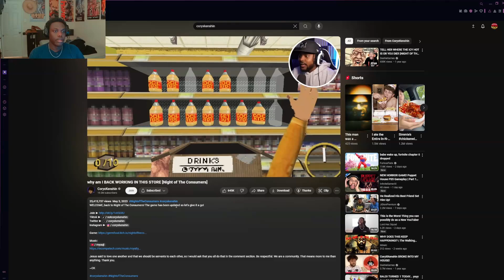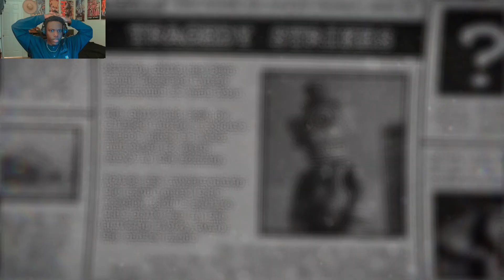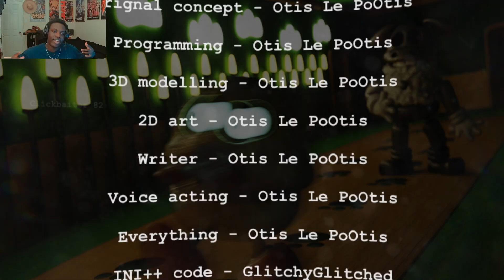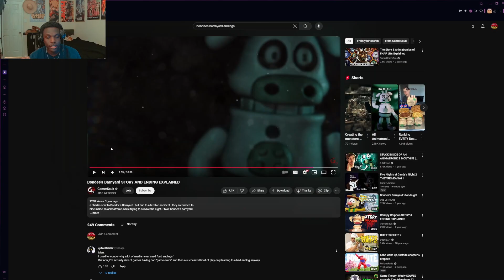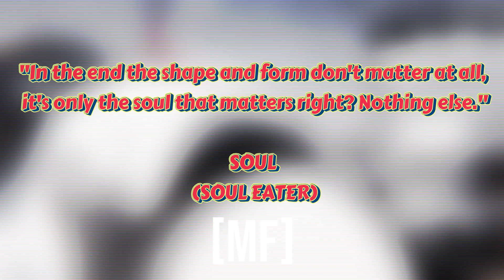AM I THE VILLAIN? [BONDEE'S BARNYARD FINALE]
Just a anime and gaming nerd with a dream!

who is your favorite animatronic in fnaf?

Lets build a community together!

my favorite anime is ONE PIECE!

5 LIKES!